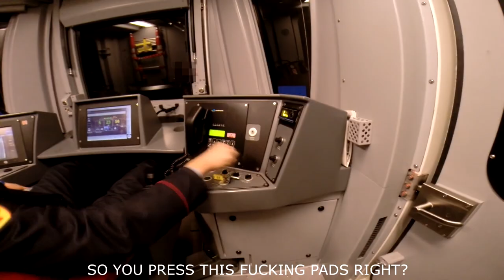CHOSEN PART 2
SOME STUFF FROM WARSAW UNDERGROUND